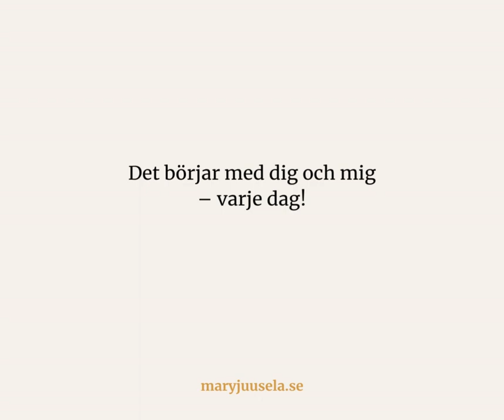Maru Juusela om hur flockdjursmentaliteten påverkar oss.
Under en temadag, arrangerad av Varbergs Sparbank, fick kommunens alla gymnasieelever lyssna till en föreläsning av Mary Juusela. Här är ett utdrag där hon pratar om hur vår flockdjursmentalitet påverkar oss.